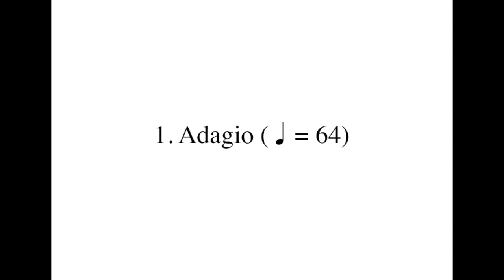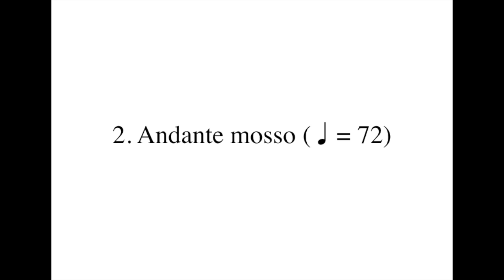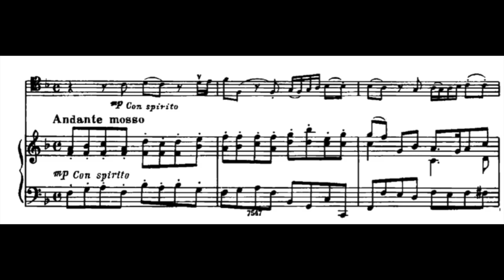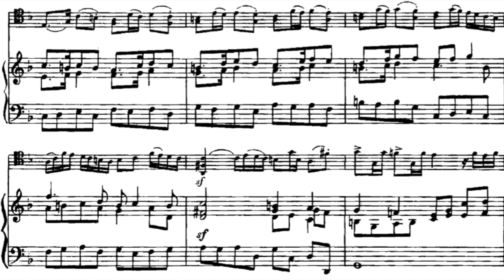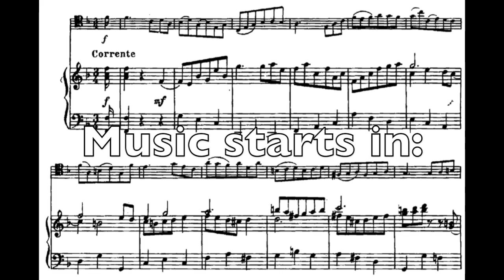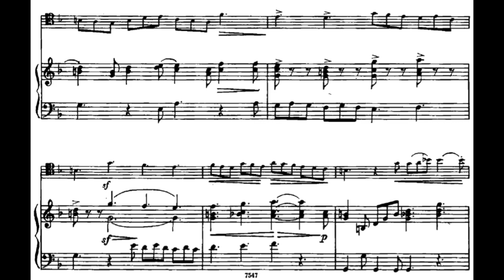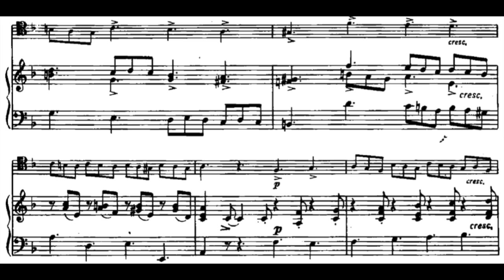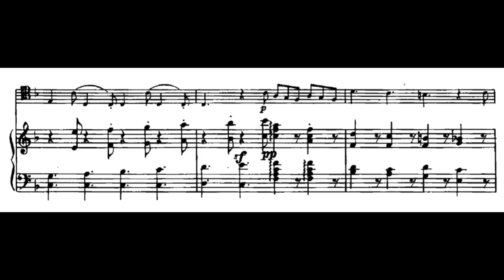Ariosti - Viola d'Amore Sonata in F major (piano accompaniment)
Attilio Ariosti - Sonata for Viola d'Amore in F major (00:00)
00:04 1. Adagio (M. 64)
01:51 2. Andante mosso (M. 72)
04:48 3. Corrente (M. 88)
07:21 4. Giga (M. 96)